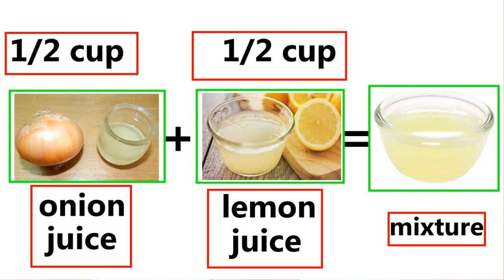4 दिन में पतले बालों को मोटा घना और लम्बा बनाने के लिए जादुई तेल | HOW TO GET THICKER HAIR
Use PATANJALI HAIR SHAMPOO OR PATANJALI Products for after washing your hair

BAAL KAISE BADHAYE yes my dear friends hum aapko batayenge BAAL KAISE BADHAYE IN HINDI
HOW TO GROW YOUR HAIR LONGER AND THICKER NATURALLY AND FASTER 5 TO 10 INCHES
aur sath me BAAL BADHANE KE NUSKHE aap hamare channel par BAALO KO GHANA KAISE KARE
aur BAALO KO KALA KAISE KARE se releted all HAIR GROWTH TIPS IN HINDI With LONG HAIR TIPS IN HINDI
so guys lets get start and watch our BAAL BADHANE KE GHARELU NUSKHE video
aur BAAL BADHANE KE UPAY dekhiye to dosto aapke liye hum daily very new updates of HOW TO GROW YOUR HAIR LONGER AND THICKER NATURALLY AND FASTER
so my dear youtube viewers and subscribers agar aapko hamari BAL LAMBA HONE KA TARIKA video aur iske sath
BAAL BADHANE KE NUSKHE pasand aate he to please hamari video ko like kare jisse hum aapke liye
aur bhi acchi BAALO KO MOTA KAISE KARE with all about BAAL BADHANE KE TIPS lekar aayengi
hum daily 1 se 3 tak BAAL BADHANE KE TARIKE HINDI ME (बालों को लम्बा और घना बनाए - घरेलू उपचार) upload karte he to is video ki latest updates pane ke
aapko agar kuch aur videos jaise JAITUN KE TEL KE FAYDE, PYAJ SE Baal kaise badhaye ya phir amle se balo ko lamba karne ke upay sabhi aapko hindi me
hum batayenge BALO KO LAMBA KARNE KA TARIKA ki hamare channels pe daily ek video aati he
hum hafte me ek baar BAAL BADHANE KA SHAMPOO aur BAAL BADHANE KA OIL(BAAL BADHANE KA TEL - HAIR OIL FOR HAIR GROWTH)
ke baar me videos dalte he,
hamare YOUTUBE CHANNEL Par daily aapko KALE BAAL, GHANE BAAL, JHADTE BAAL, LAMBE BAAL
ki hi videos jayada se jayada milengi

We Use SAMSUNG MOBILE PHONE, VEVO & OPPO, MI, APPLE AND LENOVO OR MICROMAX MOBILES PHONES ,HP LAPTOP AND WEBCAM FOR VIDEO RECORDING
PC SOFTWARE for VIDEO EDITING & ANDROID APPS FOR SCREEN RECORDING

I Inspired some health channels like : xyz gyan, dark secrets with vaid kumar ke gharelu nuskhe and your health,

 मात्र 5 रूपए में लंबे, घने और काले बाल पाने का असरदार घरलू नुस्खा Best for Long, Black Hair,
 पतले बालों को 30 दिन में घना, मोटा और लम्बा बनाने के लिए जादुई तेल | HOW TO GET THICKER HAIR,
 1 बार लगाऐं सफ़ेद बालों को हमेशा के लिए जड़ से काला बनायें,जीवनभर सफ़ेद बाल काले बने रहेंगे, 100% WORKING,
           15 दिन में बाल इतनी तेजी से बढ़ेंगे कि लोग हैरान हो जाएंगे बाल को बढ़ाने का जबरदस्त घरेलू इलाज,
 4 दिन में पतले बालों को मोटा घना, मजबूत और लम्बा बनाने का जादुई तेल | HOW TO GET LONG THICKER HAIR
 इस तेल के 3 ही बार लगाने पर बालो का लम्बा, घना, मोटा, मजबूत होना शुरू - चमत्कारिक उपाय -
 बालों में 1 हफ्ते लगा लो बाल इतने लम्बे हो जायेंगे की कटवाने पडेंगे - world ka no1 hair growth serum(WORLD'S BEST HAIR GROWTH TIPS),
 मात्र 5 रूपए में सफेद बालों को हमेशा के लिए जड़ से काला करने का घरेलु नुस्खा White hair to Black,
 पतंजलि एलो वेरा जैल से बाल लंबे कैसे करें aloe vera for super hair growth| Indian Hair Growth Secret,
 20 दिनों में प्याज के रस से बालों को Regrowth करे | Onion Juice For Hair Loss And Hair Regrowth,
 इसे बालो में लगा लो बाल इतने लम्बे हो जायेंगे की कटवाने पड़ेंगे How To Grow Long and Thicken Hair,
 बालो में 2 बार लगाने से बालो को मोटा - घना - लंबा बना देगा ये तरीका || Grow Hair 3 Inch in 5 Days,